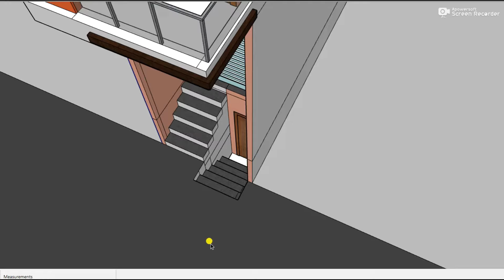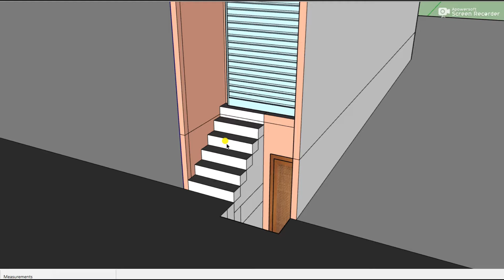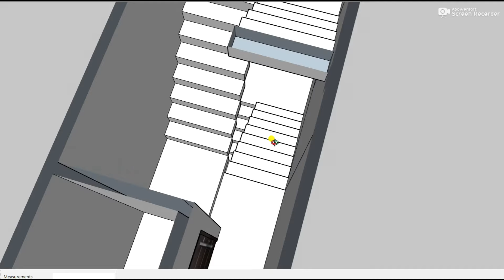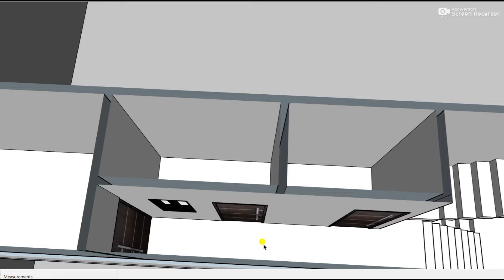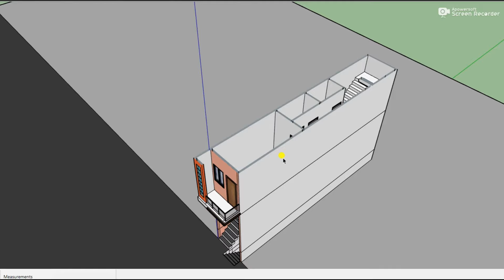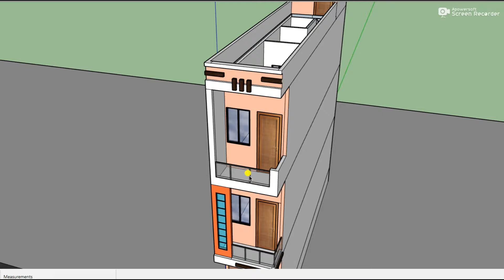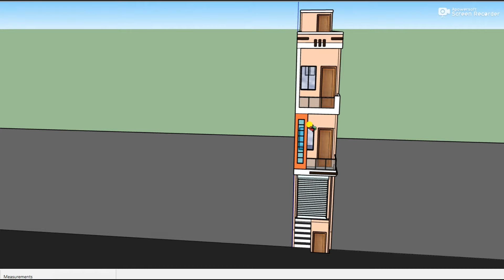7x40 shop plan , 7 by 40 ghar ka naksha ,shop plan,7*40 market plan 7x40 3d shop plan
7x40 shop plan , 7 by 40 ghar ka naksha ,shop plan,7*40 market plan 7x40 3d shop plan